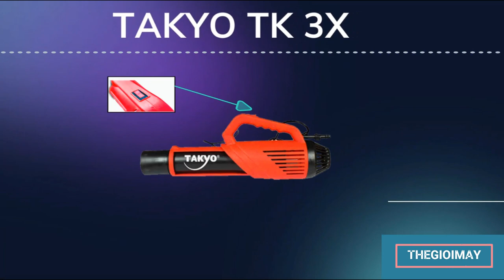Máy phun sương cao áp TAKYO TK 3X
✅ MÁY PHUN SƯƠNG TAKYO TK 3X : 750,000 VNĐ✅ Bảo hành 18 tháng
✅ MÁY PHUN SƯƠNG ✅ TK3X ✅ TIỆN DỤNG✅ DỄ DÀNG SỬ DỤNG ✅ MAY PHUN NƯỚC ÁP LỰC ✅ TAKYO ✅ CHẤT LƯỢNG
►Máy phun sương cao áp Takyo TK 3X là dòng máy hỗ trợ cho bình xịt côn trùng băng điện phun được xa , mạnh và đều hơn. Với máy phun sương cao áp TK 3X sẻ giúp cho không gian và các trang thiết bị cần sát khuẩn được hiệu quả và nhanh chóng hơn.
_ Nhờ đó giúp chúng ta có thể tiết kiệm được thời gian chi phí và sức lao động. Với sự giúp đỡ từ cánh quạt trong máy phun sương cao áp giúp chúng ta phun cao hơn khi nếu chỉ sử dụng bình xịt như thông thường
_ Máy có hệ thống cánh quạt xoay và và béc phun hoa sen. Giúp khi phun nước sẻ có dạng sương và khoảng cách phun được xa và đều hơn.
✅Ưu điểm máy phun sương cao áp Takyo TK 3X.
► _ Chất liệu nhựa cao cấp, an toàn không độc hại, không mùi, độ bền cao.
_ Trọng lượng nhẹ và di động, dễ mang theo và dễ sử dụng.
Máy phun chuyên dụng phòng dịch khử khuẩn sương mịn độ phủ bề mặt cao. được sử dụng rộng rãi trong nông nghiệp và lâm nghiệp. sử dụng và bền: nó có thể được sử dụng nhiều lần và bền cho thời gian sử dụng lâu dài
Giảm dư lượng thuốc bảo vệ thực vật, tăng diện tích phun, tiết kiệm thời gian và nâng cao hiệu quả.
✅Thông số kỹ thuật của Máy phun sương cao áp TAKYO TK-3X
Model: TK-3X
Kiểu: Phun sương
Công suất: 12V
Trọng lượng: 1,8kg
công nghệ:Nhật bản
Xuất xứ: Trung quốc
Bảo Hành: 18 tháng